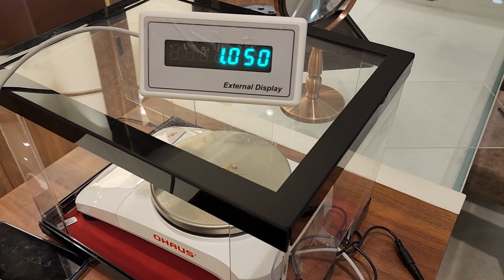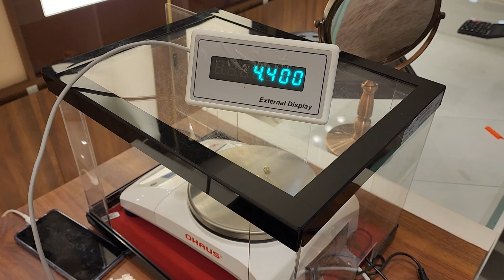1gram സൂചി നൂലും 👍2gram നെക്ലസ് 916 Maharaja gold and diamond 😍 gold #916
ONLINE PURCHASE

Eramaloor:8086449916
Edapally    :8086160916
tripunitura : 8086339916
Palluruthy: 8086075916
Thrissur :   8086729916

For Shop Enquiry's:
ALAPPUZHA
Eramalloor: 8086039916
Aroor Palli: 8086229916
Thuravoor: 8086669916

ERANAKULAM
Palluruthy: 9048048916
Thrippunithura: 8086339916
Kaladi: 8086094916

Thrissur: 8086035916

2007 ൽ ആരംഭിച്ച മഹാരാജ ഗോൾഡ് & ഡയമണ്ട്സ് അതിവേഗം വളരുന്ന ആഭരണ ശൃംഖലകളിൽ ഒന്നാണ്. , മഹാരാജ ഗോൾഡ് & ഡയമണ്ട്സ് എപ്പോഴും സാധാരണക്കാരുടെ സ്വർണാഭരണ ശാല ആണ് . സിംഗപ്പൂർ, കൽക്കട്ട, ബംഗാളി, ബോംബെ പരമ്പരാഗത ലൈറ്റ് വെയ്റ്റ് ഡിസൈനുകളുടെ കളക്ഷൻസ് കൂടാതെ  വിവാഹ പാർട്ടികൾക്കായി പ്രത്യേക ലൈറ്റ് വെയ്റ്റ്  (5 പവൻ, 10 പവൻ,15 പവൻ,20  പവൻ,)വിഭാഗങ്ങളുണ്ട്. നിങ്ങളുടെ വെഡ്‌ഡിങ് പാർച്ചസിനായി  മഹാരാജാസിലേക്ക് വരൂ, ചാർജുകളും തിരഞ്ഞെടുക്കലുകളും തമ്മിലുള്ള വ്യത്യാസം നിങ്ങളെ അത്ഭുതപ്പെടുത്തും. മാത്രമല്ല, പണയം വെച്ചാലും പഴയ ആഭരണങ്ങൾ തിരികെ വാങ്ങുന്നതിന് ഞങ്ങൾ ഏറ്റവും ഉയർന്ന വില നൽകുന്നു.